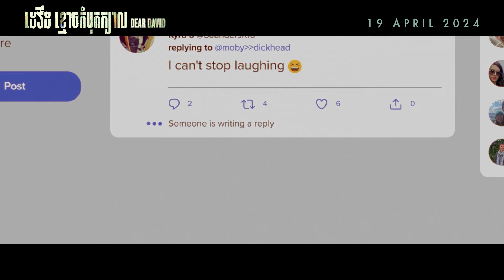ដេវីដ ខ្មោចកំបុតក្បាល - Trailer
ចាក់បញ្ចាំងនៅគ្រប់រោងភាពយន្ត លេជេន ពីថ្ងៃទី ១៩ មេសា ២០២៤ នេះតទៅ។
In Legend Cinemas from April 19, 2024.